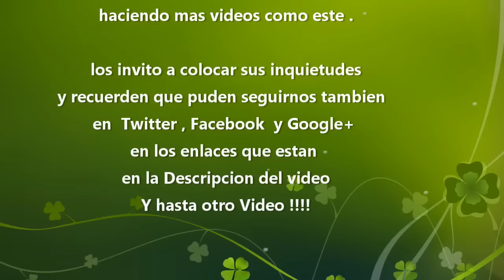Síndrome de Asperger: La Hiper/Hipo Sensibilidad Visual en los TEA.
Vídeo  donde explico en que consiste la hiper y la hipo Sensibilidad Visual en las personas con TEA (Trastornos del espectro Autista) y que tipos de experiencias y comportamientos son las mas comunes tanto en niños como en adultos en ambos extremos.